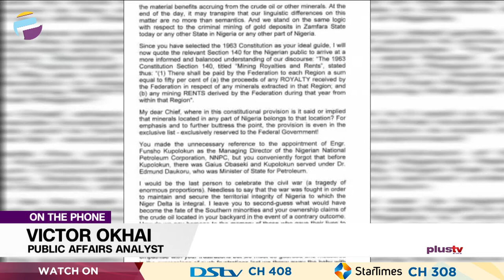Obasanjo's Open Letter To Clark | THE BREAKFAST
Victor Okhai, Public Affairs Analyst joined us to discuss.